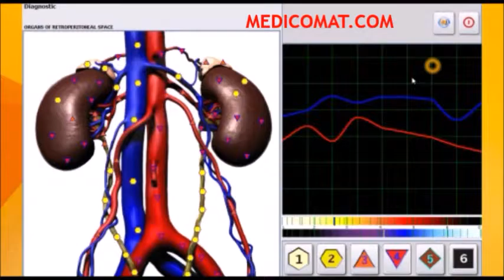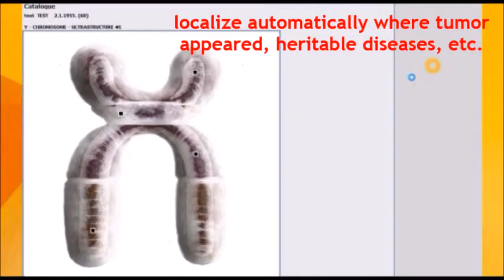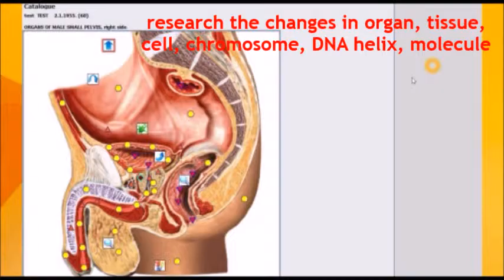Prostate Diagnostics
MEDICOMAT.COM Prostate Diagnostics with the Medicomat 4025 Hunter Bioresonance NLS Health Scan and Treatment Computer System

Prostate Diagnostic - 3-D Spiral Scanning Method

Prostate Diagnostics - Automatically Detect Root Cause

- Automatically Detect Root Cause
- 1432 Organs and Tissues
- 4012 Preparations and Processes
- Bacteria Research and Therapy

- Meta Therapy
- Stone Therapy (Lithotherapy)
- Phytotherapy
- Acupuncture Therapy
- Preparation making

MEDICOMAT.COM